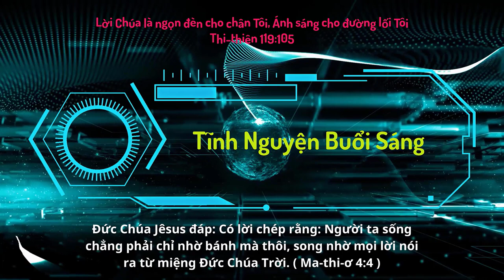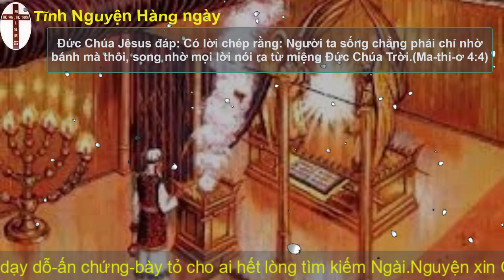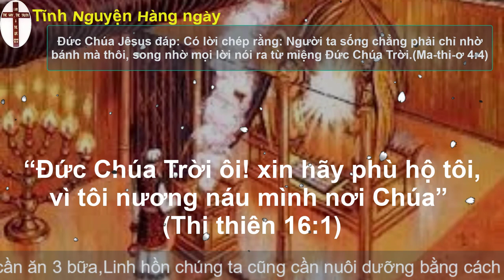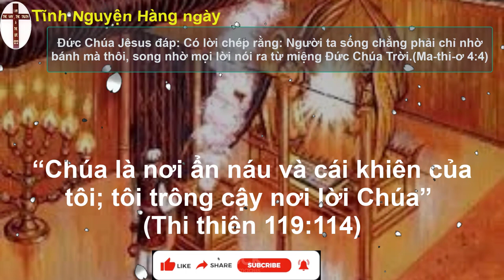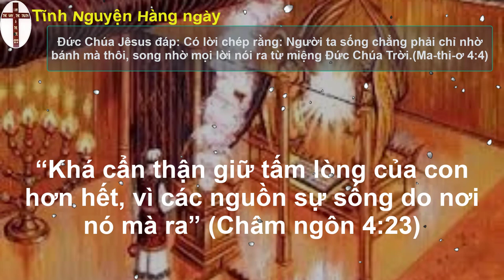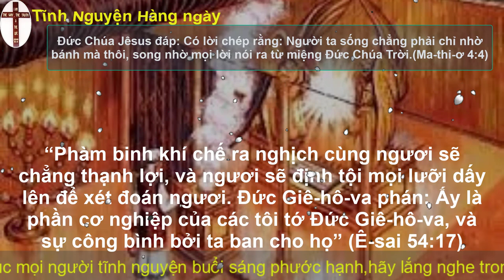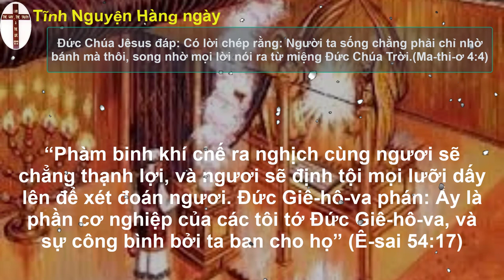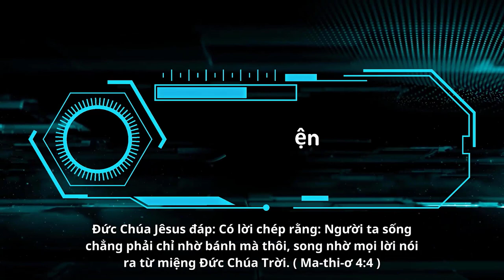Oneway Radio | Tĩnh Nguyện Hằng Ngày 10/07/2023